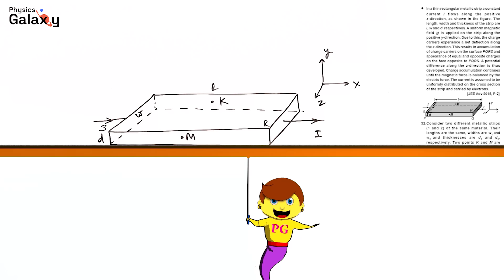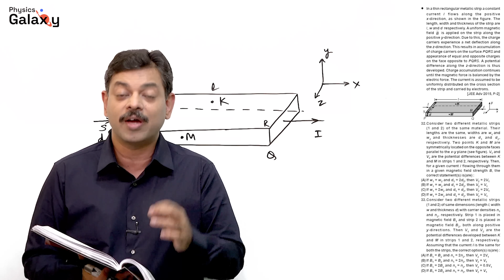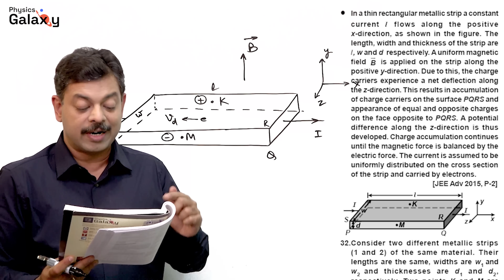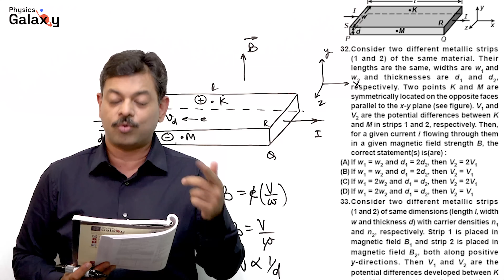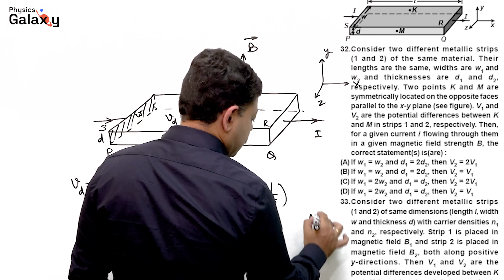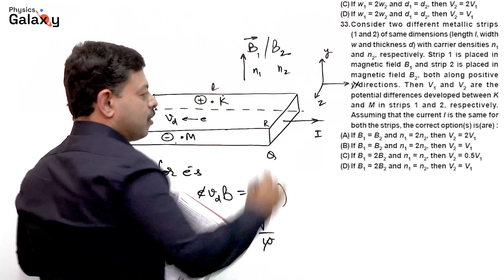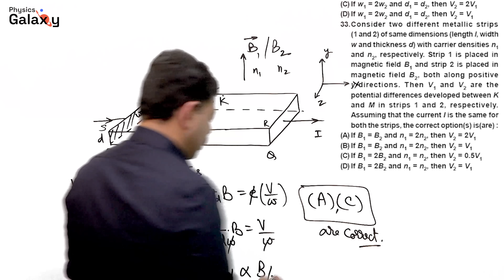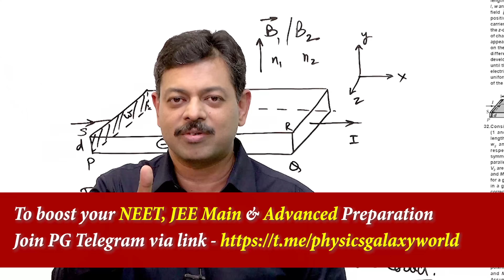79% Students Don't follow & Lose JEE Advanced every year | IITJEE Booster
Every Year in JEE Advanced about 79% students do this mistake while attempting question paper. Ashish Arora sir is explaining the basic guideline of attempting IIT JEE Advanced question paper. Many students who are capable of cracking jee advanced exam very easily but due to lack of some knowledge they leave questions in between while attempting. This is a sever loss not only of marks of that question but also of the time students devoted on that question in examination hall. If in planned way mindset is prepared before attempting JEE Advanced exam, students can easily hit the paper at thie level best and acheve high success in it.

Don't miss any revision checklist to give your preparation final golden touch !

Best Books for JEE Advanced Preparation -
Bestseller book of 700+ advance illustrations.
Best book of chapterwise PYQs of JEE Advanced with detailed comprehensive solutions.
Bestseller book for JEE Main PYQs with comprehensive solutions.

For Application based resources & NCERT Case studies for JEE & NEET join PG Telegram
Best online courses on JEE & NEET, download Physics Galaxy mobile app.